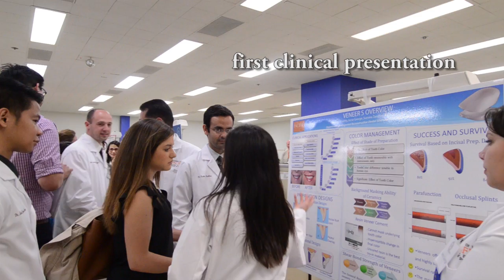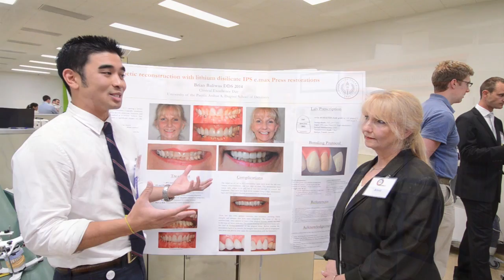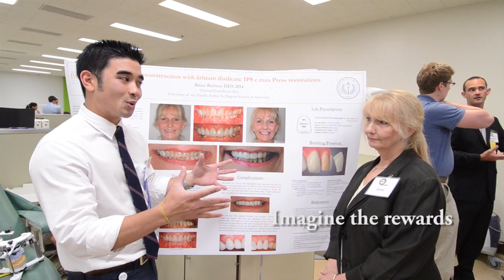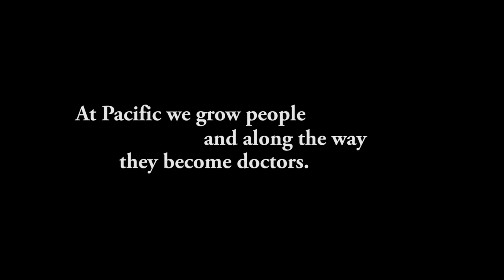Picture Yourself at the Dugoni School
What is life like at the Dugoni School? Get an insider's perspective of our dental school and fast-forward to your future here at our schooli. Learn more about our academic programs, including our three-year DDS degree,